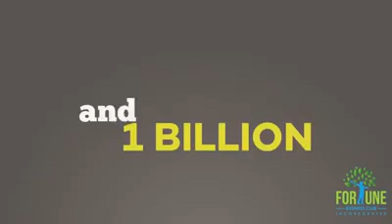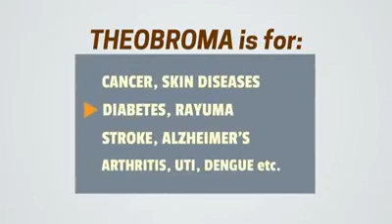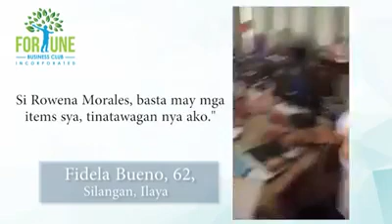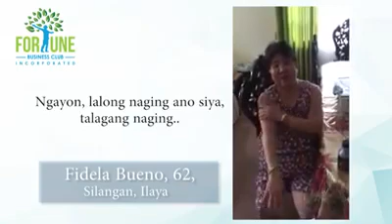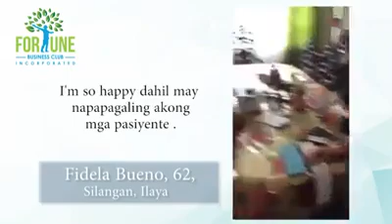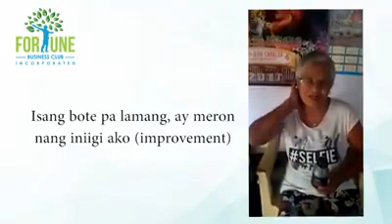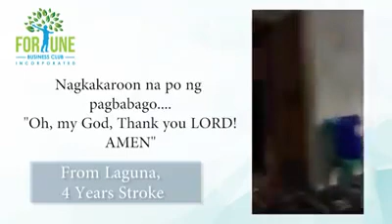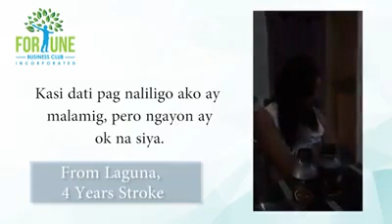F2N THEOBROMA REDTIGER01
💥 21 POWERFUL BENEFITS OF CACAO 💥
▶Mood Improver  ◀Natural aphrodisiac
▶Lower blood pressure  ◀Prevents heart problems
▶Anti-aging  ◀Energy booster
▶Fights tooth decay  ◀Cough suppressant
▶Prevents sunburn  ◀Makes your skin glow
▶Get shiny hair and strong nails
▶Prevents cancer
▶Improves metabolism
▶Improves digestion and regulates bowel movement
▶Controls diabetic condition
▶Thins blood & Prevents blood clotting
▶Protects the liver and pancreas
▶Reduces the risk of Kidney problems
▶Reduces appetite & helps shed fat
▶Aids in body detoxification
▶Improves memory & prevents Alzheimer's disease

👉THEOBROMA is made from the finest Cacao and other essential ingredients that promotes healthy nervous, musculoskeletal, integumentary, digestive, cardiovascular, hepatic, renal, and immune system.

For more details and orders
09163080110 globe